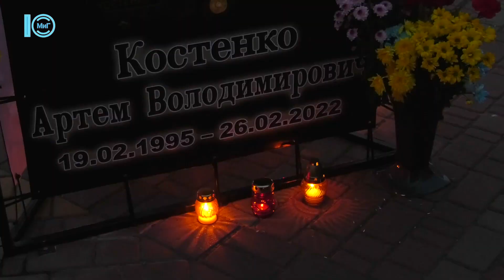День Захисника та Захисниці відзначили на ґанку Олімпу 1 жовтня. Спецрепортаж. 2.10.2023